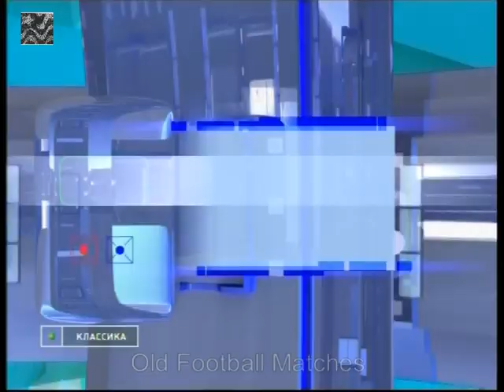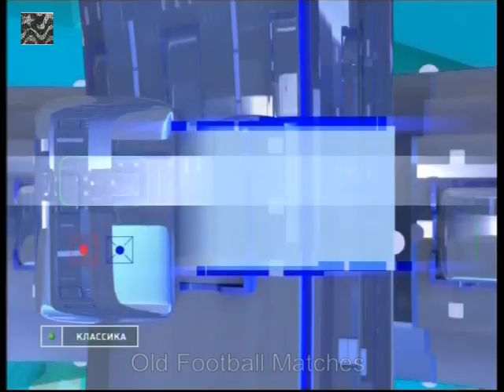1990 FIFA World Cup Qualification - Austria v. Soviet Union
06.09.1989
Prater Stadium, Vienna
Attendance: 62,500
Referee: Keith Hackett (England)

AUSTRIA X SOVIET UNION

Austria: Lindenberger, Pfeffer, Weber, Russ, Streiter, Artner, Herzog (78' Hörtnagl), Linzmaier, Zsak, Polster, Ogris (65' Rodax).

Soviet Union: Chanov, Kuznetsov, Khidiyatullin, Gorlukovich, Zavarov, Mykhaylychenko, Dobrovolski, Bezsonov, Litovchenko, Cherenkov (78' Aleinikov), Protasov.